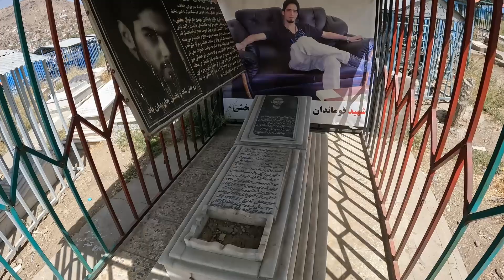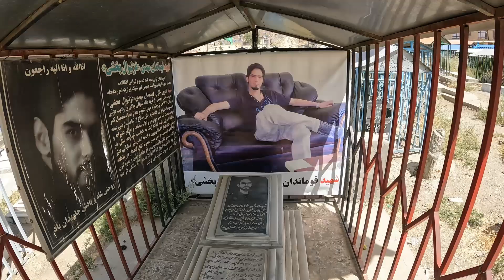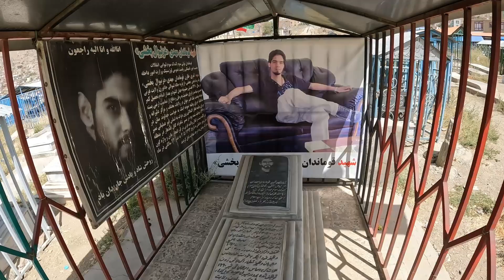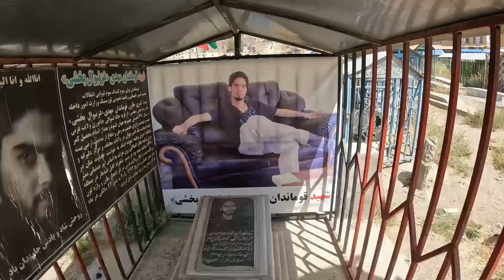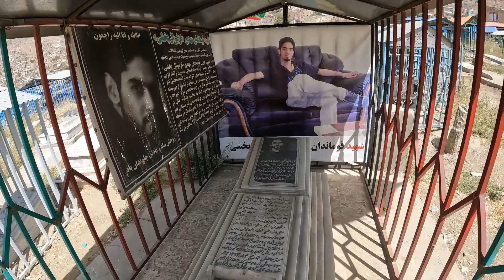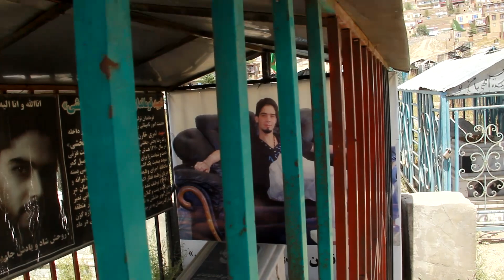کشته شدن حورا سادات یوتیوبر مشهور افغان توسط افراد ناشناس - Death of Hura Sadat